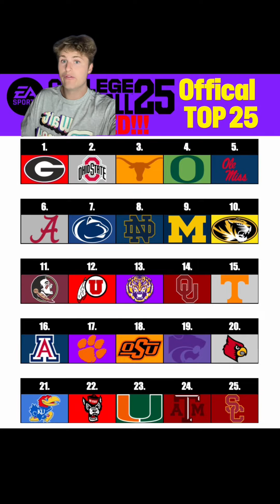Official Top 25 for new NCAA 25 Game